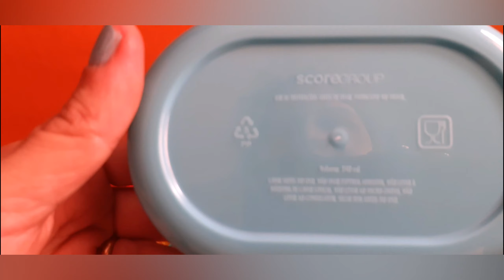MARMITA LOL DIA DAS CRIANÇAS | MOSTRANDO PRODUTO MODA E CASA AVON MARMITA LOL DIA DAS CRIANÇAS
Visite nossa loja e fale conosco para adquirir os produtos exclusivos da LOL.